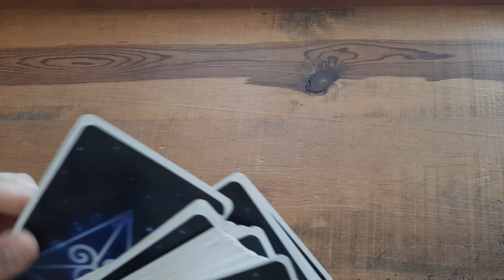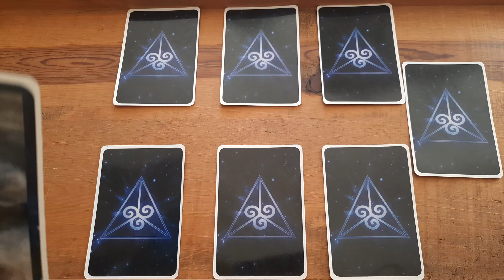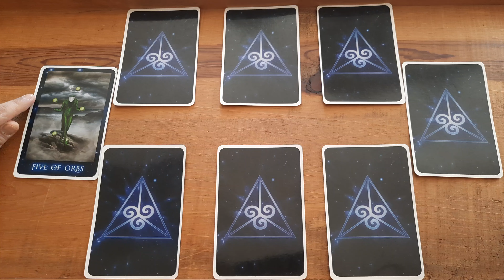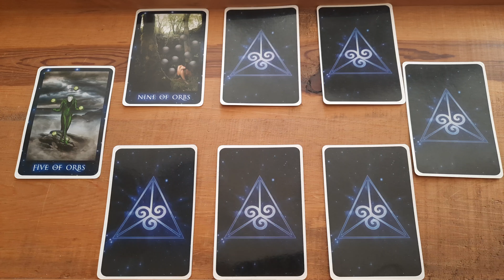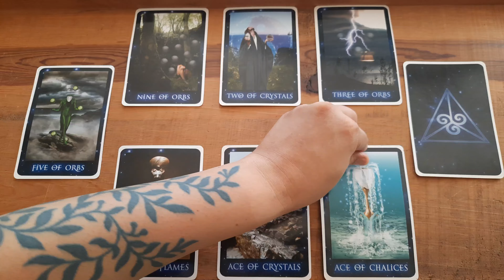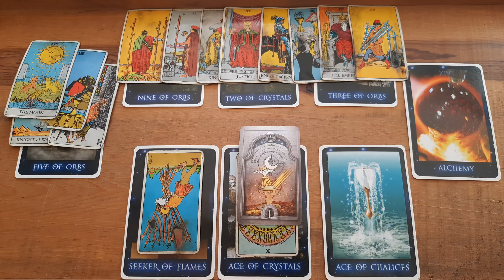Aquarius - Apology On The Horizon / Are You Open To A New Chapter?